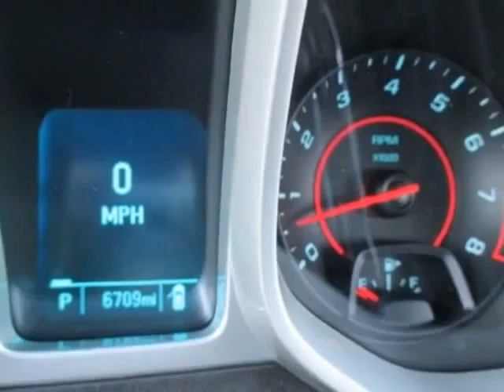2012 Chevrolet Camaro 2dr Cpe 2LT Coupe - Rock Hill, SC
Honda Cars of Rock Hill, Rock Hill, SC - Chevrolet Camaro 2LT